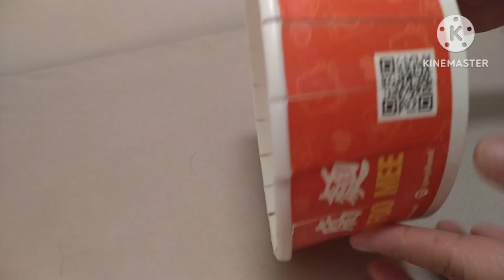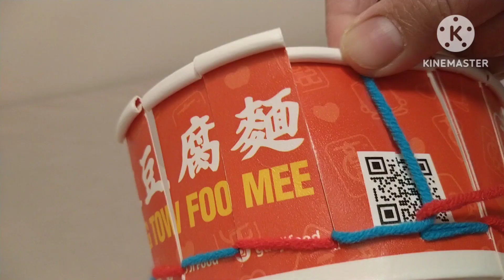DIY MINI BASKET MADE OF YARNS